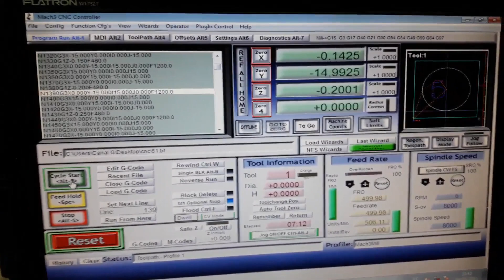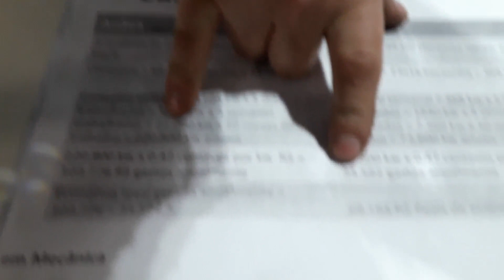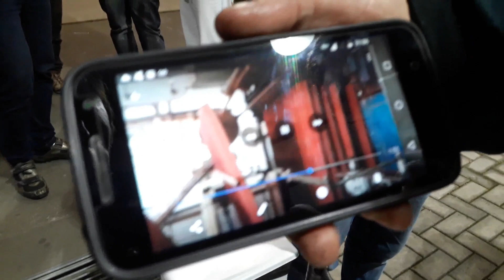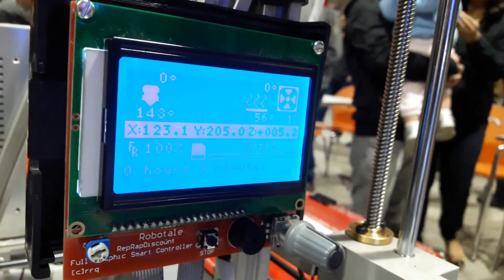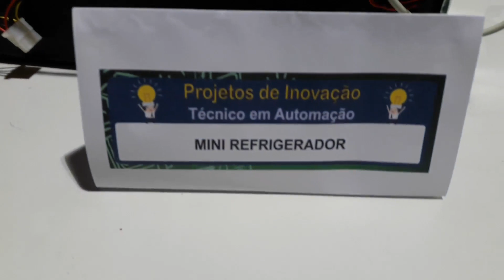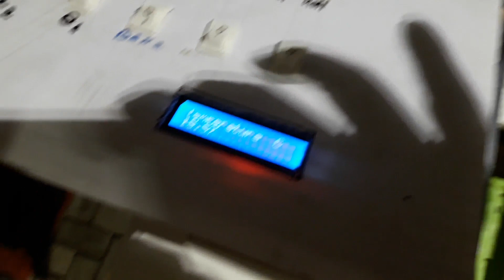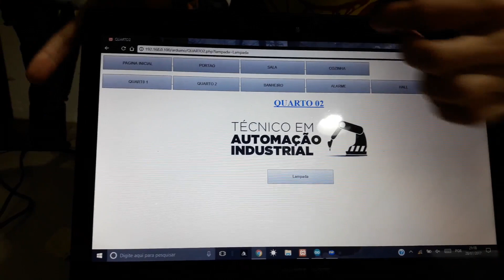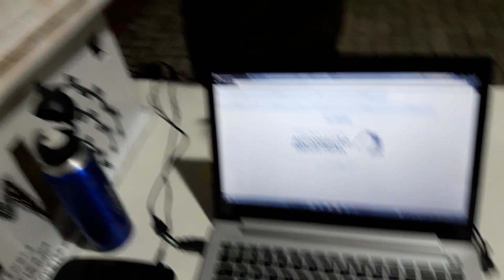PXJF - φ - SENAI - PROJETO INOVAÇÃO 2017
Técnico em Eletrônica Industrial C.P.PIO XII, turma de 1996;
Atualizando Técnico em Eletrônica SENAI (noturno) 2017;
Bacharel em Filosofia desde 12/12/2015;
Licenciado em Filosofia desde 10/12/2016;
Graduando em Engenharia Elétrica (diurno) 2017.

Com muito esforço, somos capazes de nos tornarmos a pessoa que queremos. Não desista, o não é certo, faça de tal forma que o sim prevaleça!